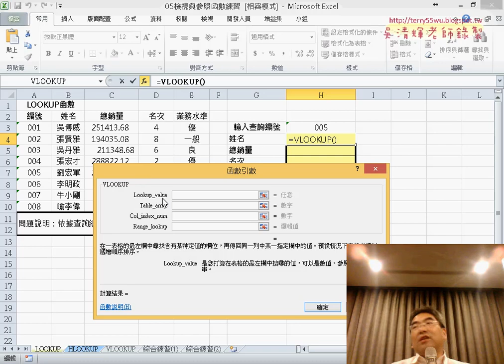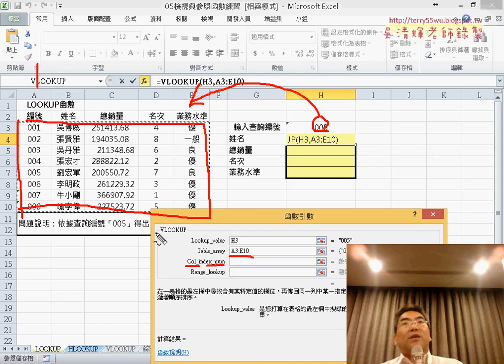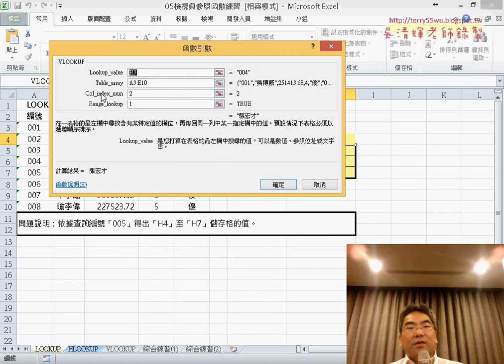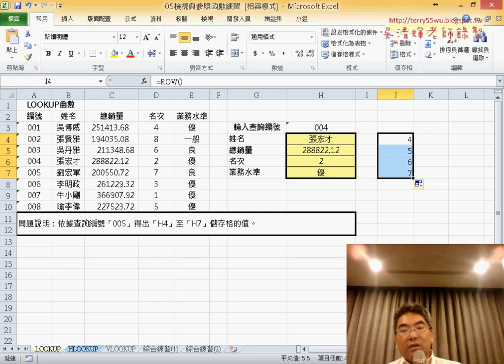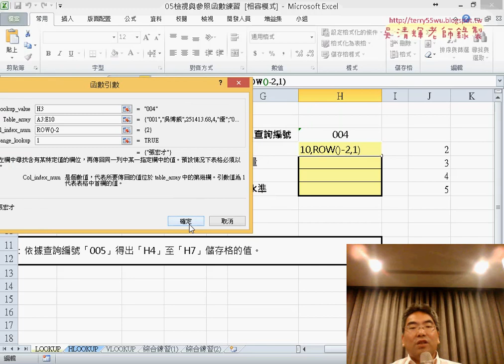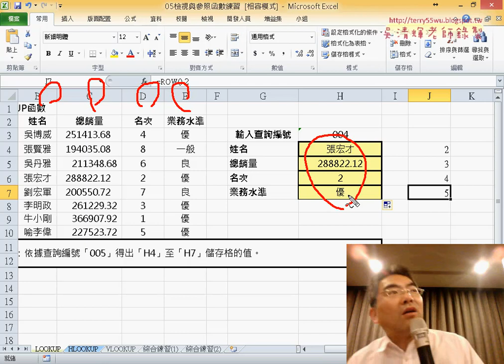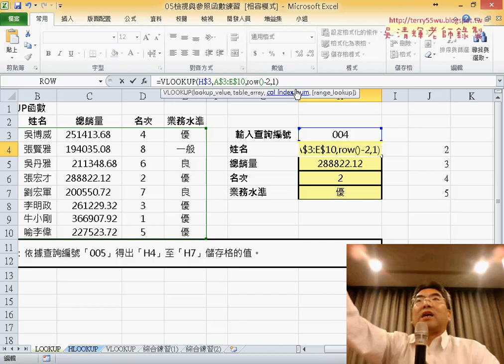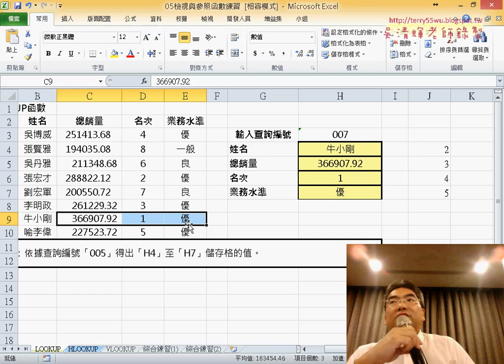15 檢視與參照函數VLOOKUP